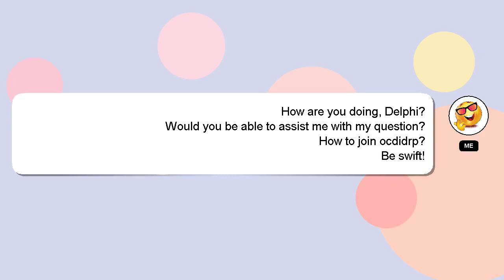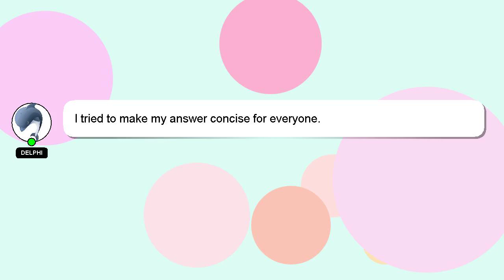How to join ocdidrp?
An introduction to myself in a few words, Greetings, my name is Delphi. I help you answer your questions. - How to join ocdidrp?

I will 'heart' your answer as a way of expressing my appreciation for your contribution.

*2 What we are experimenting :*